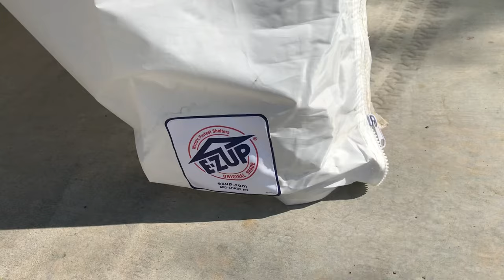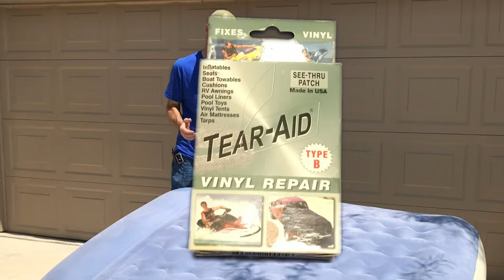Air Mattress Repair Fuzzy Side and 5 Repair Tips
When you get a hole on the fuzzy side of an air mattress, a repair might seem impossible. In this video I will show you how to repair your air mattress, even on the fuzzy side! Most air mattresses have velour or "flocking" on the top side to keep bedding from sliding off and to prevent static electricity, this fuzz is very useful for these reasons. These little hairs do however prevent a vinyl patch from sticking!  In this video I show my process for fixing a leak on an air mattress on the fuzzy side and I've included my method for how to find leaks and the best way to repair just about any vinyl inflatable, including an air mattress.

About four years ago, I found myself faced with a hole on the fuzzy side of a camping air mattress and the prospect of throwing it in the garbage prompted me to discover a method for repairing an air mattress with a hole on the velour side. I used this repair method successfully and I still use that air mattress when I camp in the bed of my truck (it's a Coleman single tall queen air mattress). Recently my double tall queen size Intex air mattress started leaking and once again the hole was on the top fuzzy side so I am once again going to show my air mattress repair method for the fuzzy side!

—Merch—-Merch—-Merch—-Merch—
Mr Fred’s Merch NOW AVAILABLE⤵️

✅Tear Aid Vinyl Repair Kit

✅My Air Mattress

✅”Reader” Safety Glasses 👓

🟢EZ-Up Ambassador Canopy:

🔋⚡️EBL Rechargeable AAA Batteries Pack of 8

🔋⚡️EBL Rechargeable AA Batteries Pack of 8

⛺️ Check out our Sister YouTube Channel ​⁠for camping gear reviews & how-to’s⛺️

Brunt Boots Link⤵️
🥾 🥾 Want to try Brunt work Boots with me? 🥾 🥾

Here is the Link for the EZ UP canopy sidewalls

🙏Help me fund future projects!

$❤️$ Use the “Thanks” Button Above

Leatherman “Rev” Multitool (around $50)
Leatherman

 Mr Fred
505 E Windmill Lane
STE 1C -217
Las Vegas NV
89123